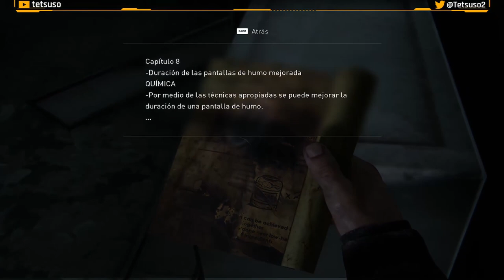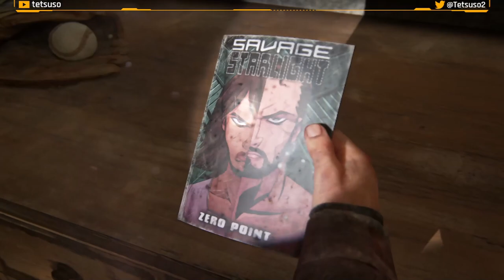The Last of Us - Capitulo 6 - Presa de Tommy - Gameplay - Español - Walkthrough - Aventuras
Septima parte del gameplay de "The Last of Us".